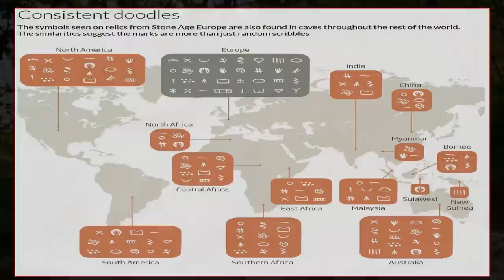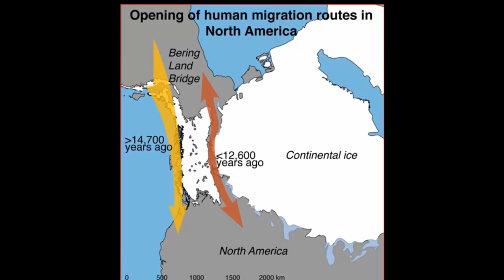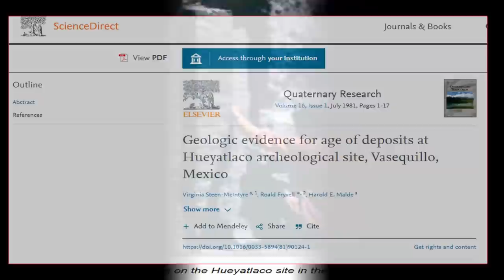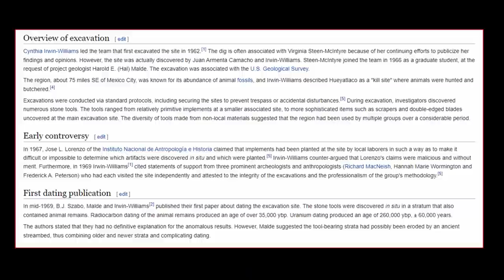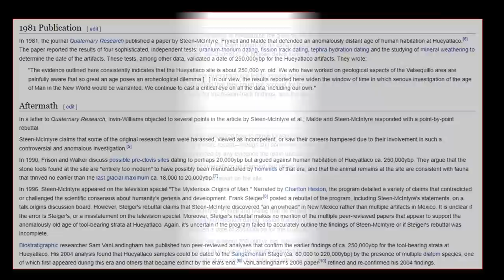The Woman Who Could Re-Write History?